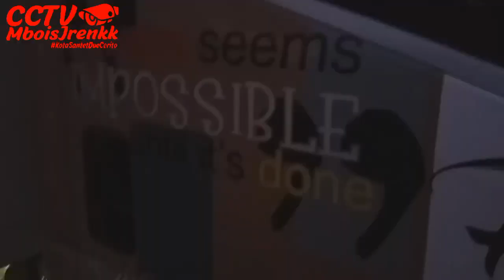kembali lagi perfection